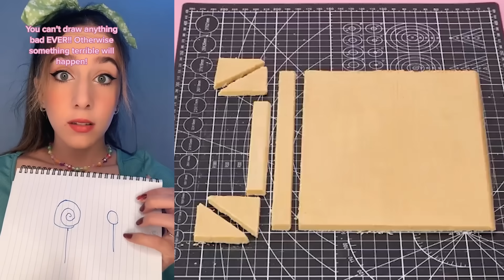Text To Speech 👠 @Amarachehade TikTok | ASMR Cake Storytime | POVs Tiktok Compilations Part #102